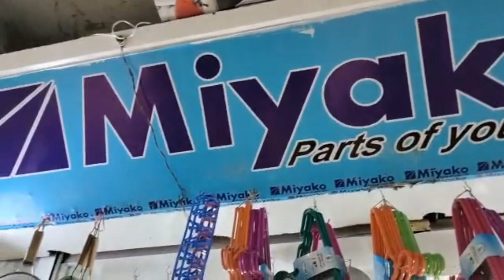নিউমার্কেট থেকে পছন্দের সব জিনিস কিনলাম।। ছোট মেয়ের পছন্দের চিংড়ি মাছ রান্না করলাম।। lifestyle blog